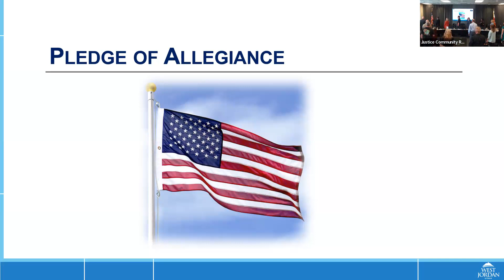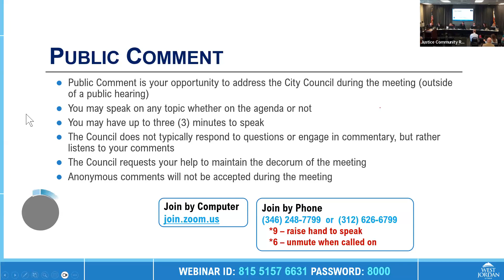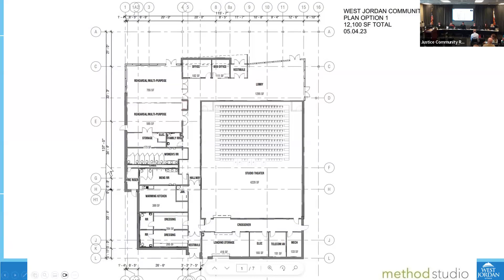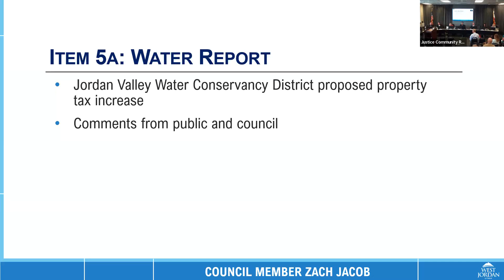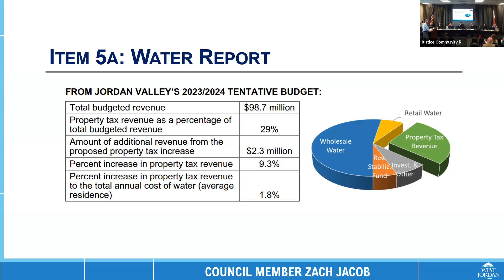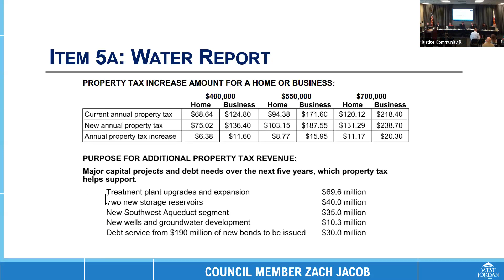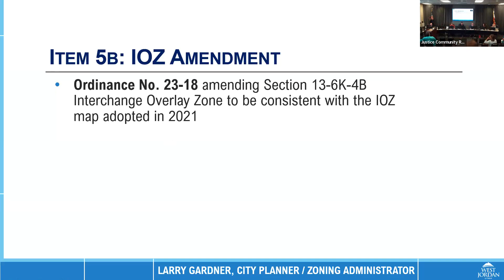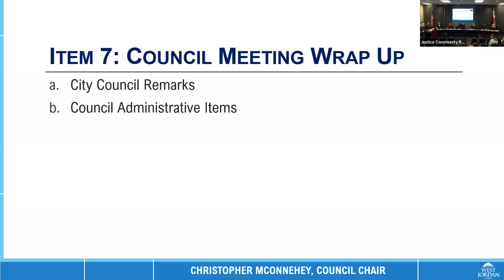West Jordan City Council - July 26, 2023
Chapters:
0:00 City Council Meeting
0:09 Call to Order
0:26 Pledge of Allegiance
1:01 Public Comment
18:27 City Council Reports
18:48 Council Office Report
19:40 Mayor’s Report
20:26 City Administrator’s Report
49:17 Water Report
1:16:52 IOZ Amendment
1:15:59 Consent Items
1:19:33 City Council Remarks
1:37:48 Adjourn